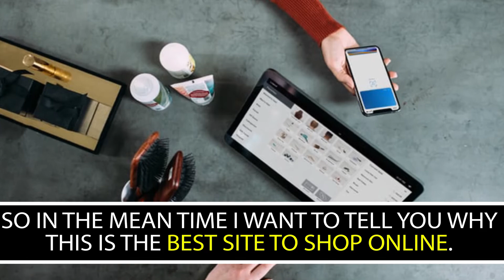Best Bangladesh Shopping Wesbite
Best Bangladesh Shopping Wesbite - best online shopping websites in bangladesh (bangla).

4 best online shopping site in bangladesh # 2020 #..
best online shopping in bangladesh 🔥 gearbest.  it is really a nice shopping app in bangladesh...
top 5 trusted online shopping website of bangladesh. most popular online shop in bangladesh first online shop in bangladesh online shopping bd online shopping in bangladesh: fashion  electronics & mobiles top 10 online shopping websites in bangladesh the largest eshop in bangladesh online shopping & e-commerce websites of bangladesh online store in bangladesh.
biggest online shop in bangladesh online shopping websites in bangladesh website in bangladesh most popular online shops in bangladesh online shopping & e-commerce websites of bangladesh top 10 online shopping sites in bangladesh online shopping in bangladesh the largest eshop in bangladesh.

Credits:
Images and video clips used in this material are official website and social media.